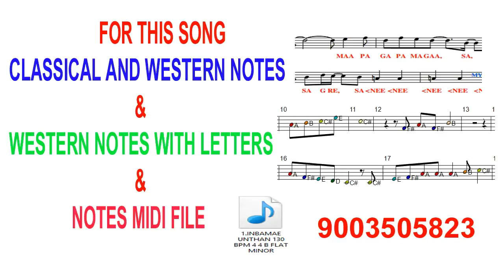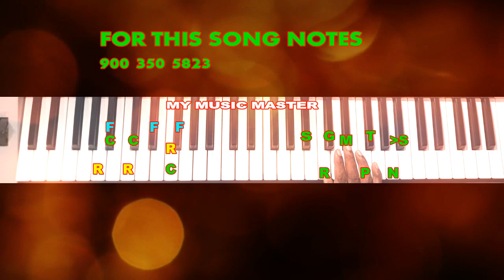எம் .ஜி .ஆர் பாடல்கள் நோட்ஸ் /INBAMAE UNTHAN PAER / WITH CHORDS / MY MUSIC MASTER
OUR  IMPATRTANT PLAYLISTS AND SOFTWARE & APP LINKS